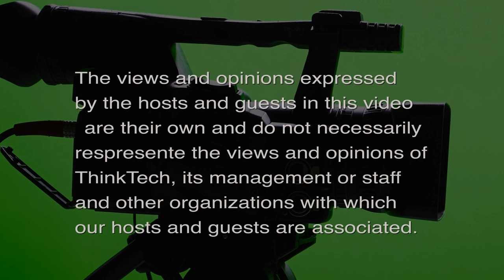Juneteenth Rising (It's Time for Responsible Change)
History & Meaning of Juneteenth Now.  The host for this episode is Chuck Crumpton.  The guests for this episode are Tina Patterson, Sandra Simms, Louise K. Y. Ing and David Larson.

History, meaning & value of Juneteenth.